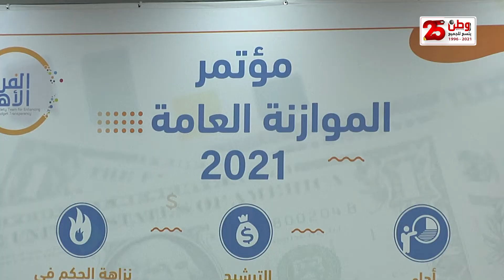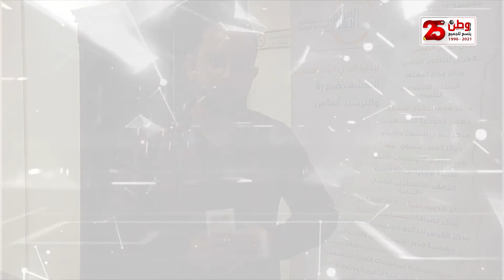مؤتمر الموازنة العامة: الالتزامات المالية على الحكومة بلغت "30" مليار شيكل